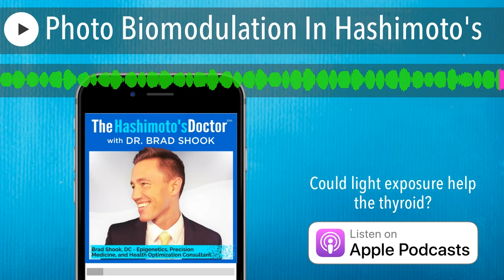Photo Biomodulation In Hashimoto's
In today's podcast, Dr. Shook discusses the benefits of photobiomodulation for Hashimoto's / hypothyroidism.

You can get more information on the thyroid functional medicine doctor approach through these resources:
• Need help? You may be a candidate to work with Dr. Brad Shook via telemedicine. to learn more.
• Confused about thyroid lab testing? You can access the 9 Labs Required to Understand Your Thyroid Program

• If you are looking for a Hashimoto's disease diet, or Hashimoto's thyroiditis diet to lose weight, there are a lot of factors to consider, but this article will be of tremendous help to you